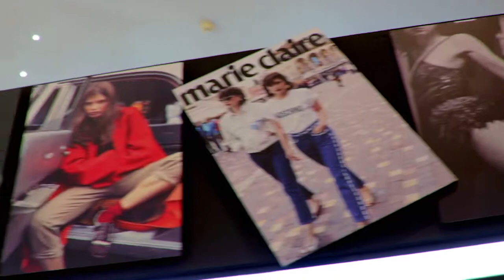Marie Claire | Fashion Matters | Utopia @Golden Hall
Mε δημοσιογραφικό ήθος και την φιλοσοφία της μόδας που δεν επιβάλλει, αλλά προτείνει και απελευθερώνει, το Marie Claire είναι σταθερά, εδώ και 70 χρόνια, το Μέσο Ενημέρωσης που ενισχύει τις γυναίκες, διευρύνει τις επιλογές τους και τις βοηθά να έχουν μια σφαιρική αντίληψη του κόσμου. Στο Utopia “Fashion Matters”, το Marie Claire εξερευνά την στενή σχέση μόδας και γυναικείας ενδυνάμωσης, μέσα από τους πιο εμβληματικούς και επαναστατικούς σταθμούς στην ιστορία του στυλ, με επιλογές από τα καταστήματα του Golden Hall.

Aπό τις Σουφραζέτες έως την εποχή του # metoo, η μόδα υπήρξε αναπόσπαστο κομμάτι του γυναικείου κινήματος. Άλλοτε ως εργαλείο επικοινωνίας του αγώνα για ίσα δικαιώματα και άλλοτε καταρρίπτοντας τα έμφυλα στερεότυπα και τα όρια μεταξύ ανδρικού και γυναικείου ντυσίματος. Η εγκατάλειψη του κορσέ, το άνετο στυλ που καθιέρωσε η Coco Chanel, η απελευθερωμένη Νέα Γυναίκα του 1920, οι φόρμες εργασίας στην διάρκεια του Β’ παγκοσμίου πολέμου, το λανσάρισμα της μίνι φούστας και του γυναικείου σμόκιν, το power dressing της δεκαετίας του 80 και η διαμαρτυρία με μαύρα φορέματα στο κόκκινο χαλί κατά της σεξουαλικής παρενόχλησης, είναι μόνο μερικές από τις στιγμές που μόδα και κοινωνικές αλλαγές κινούνταν παράλληλα.

Ταυτόχρονα παρουσιάζεται για πρώτη φορά στην Ελλάδα,  μια έκθεση με τις καλύτερες στιγμές της φωτογραφίας μόδας των διεθνών εκδόσεων του περιοδικού.